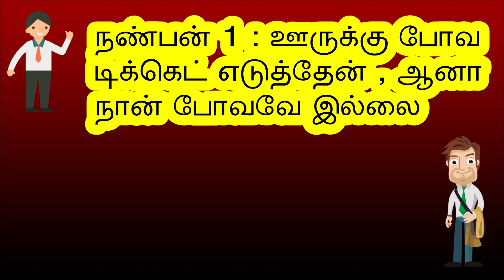முட்டாள் ஜோக்ஸ் |கடி ஜோக்ஸ் |Jokes In Tamil |Latest Kadi Jokes |Mokka Jokes